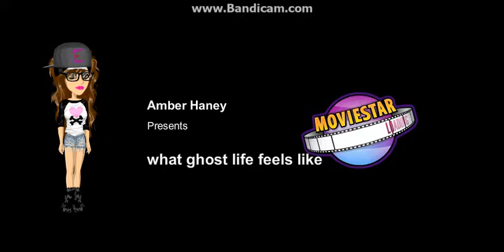What ghost life feels like Msp UK